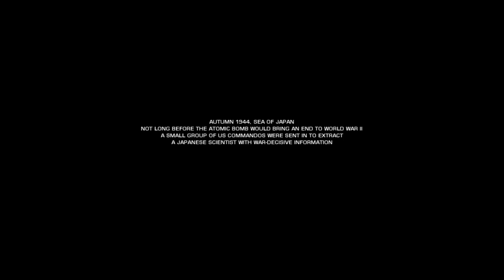FULL Battlefield Bad Company 2 Campaign (Part 1)